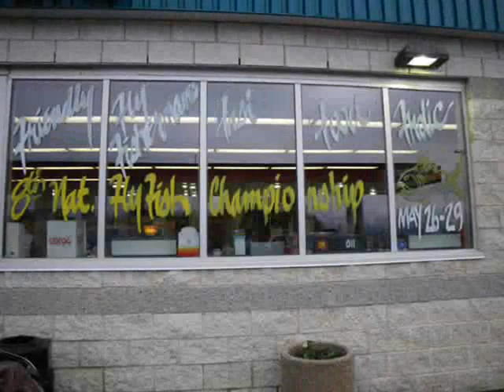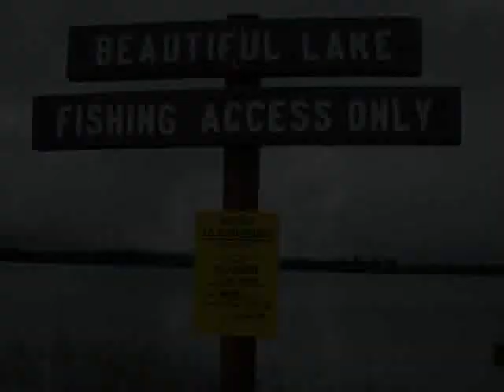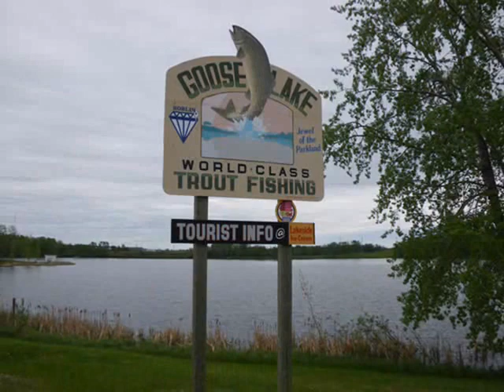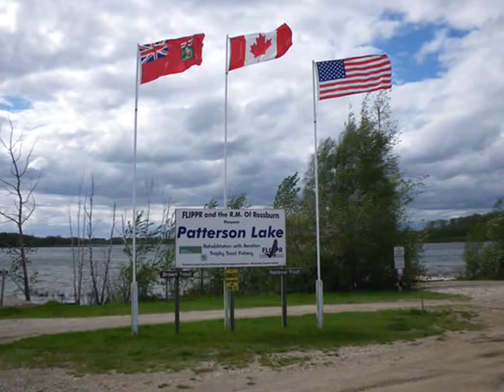2010 Canadian National Fly Fishing Championship - Parklands of Manitoba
The 8th Canadian National Fly Fishing Championship were held within the Parklands Region of Manitoba, during the third week of May 2010. Over 60 competitors (12 teams consisting of five anglers) gathered in the town of Roblin for this year's competition...